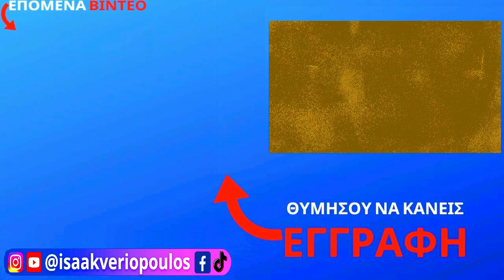ΜΗΝ ΜΠΑΙΝΕΙΣ ΣΤΟ ΔΙΑΔΙΚΤΥΟ ΑΜΑ ΕΙΣΑΙ ΗΛΙΘΙΟΣ !!!!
▼ ΑΝ ΘΕΣ ΝΑ ΜΕ ΥΠΟΣΤΗΡΙΞΕΙΣ ΟΙΚΟΝΟΜΙΚΑ▼
💗 I BAN Εθνική Τράπεζα:   :   GR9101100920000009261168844

▼ ΕΠΙΚΟΙΝΩΝΙΑ ▼
💗 Name: Ισαάκ Βεριόπουλος